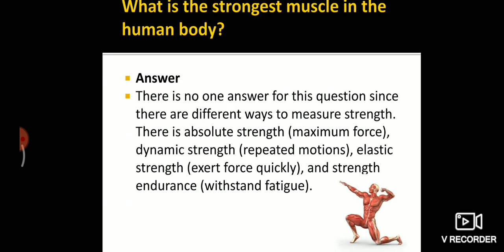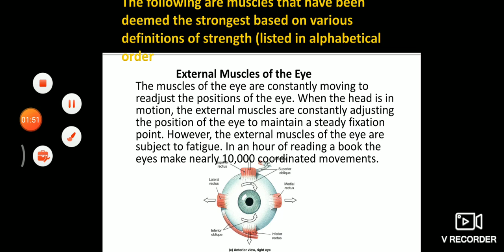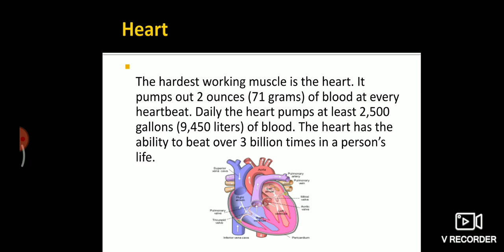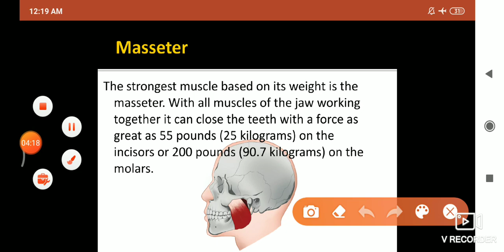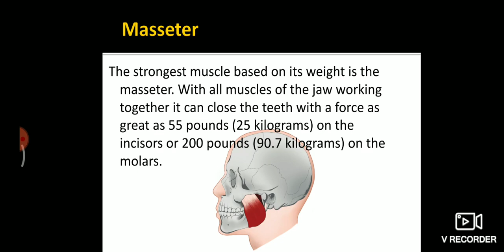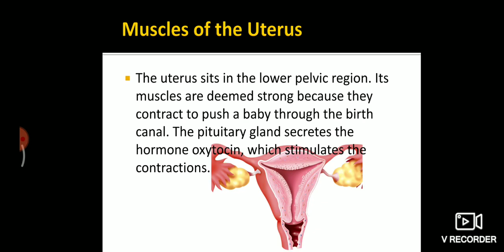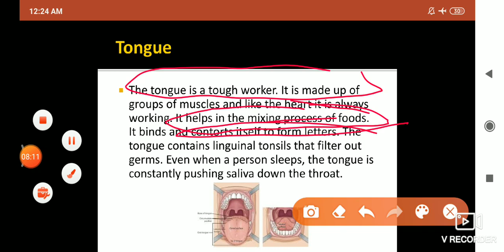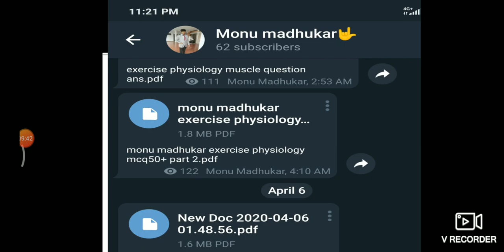Strongest muscle in human body? Muscle and there other names